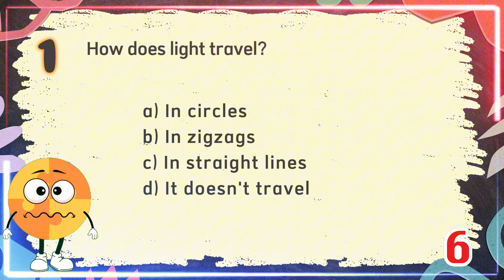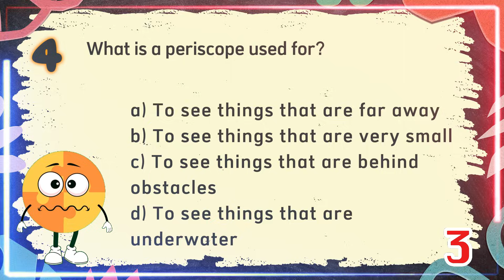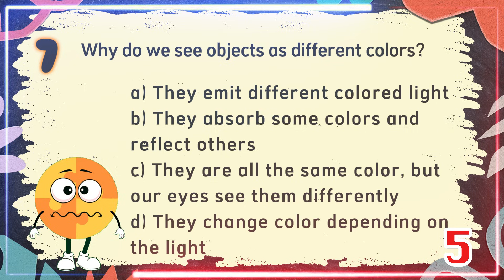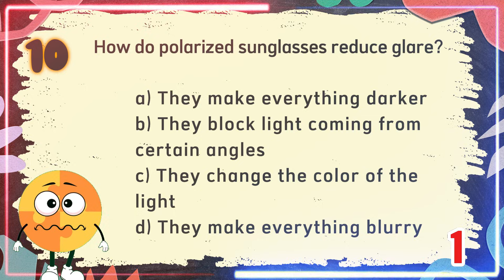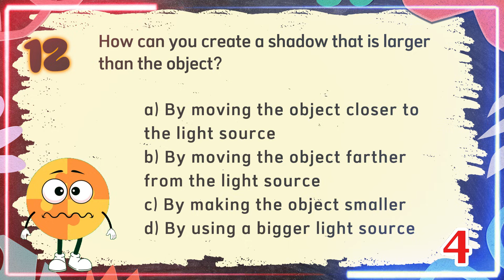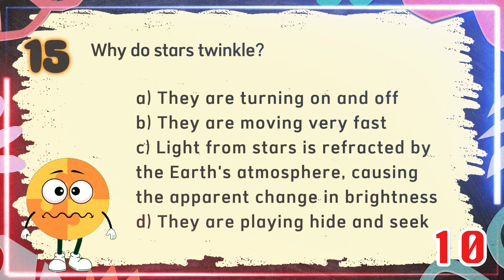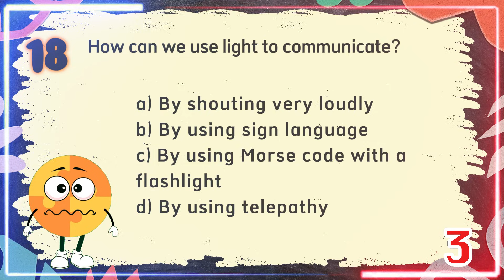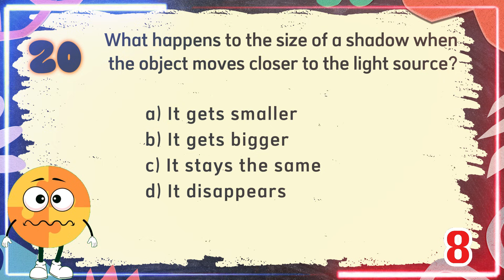Science Quiz bee for Grade 4 | Light and Shadows | Quiz by brainYs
Science Quiz bee for Grade 4 – Quiz 4 – Light and Shadows 🧬🧪🔭
Quiz by brainYs 📜
If you like our content, leave a like 👍 and

Lastly, brainYs would like to extend its thanks to the following 🥰🤗:

With these sources, brainYs was able to create the video you just watched.